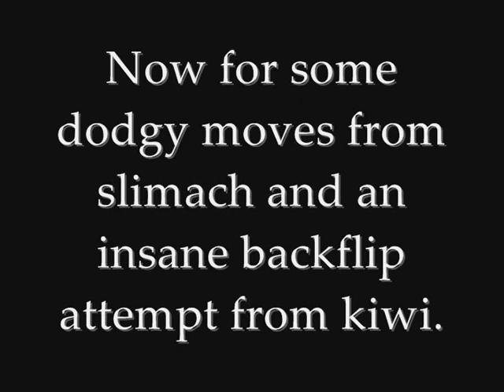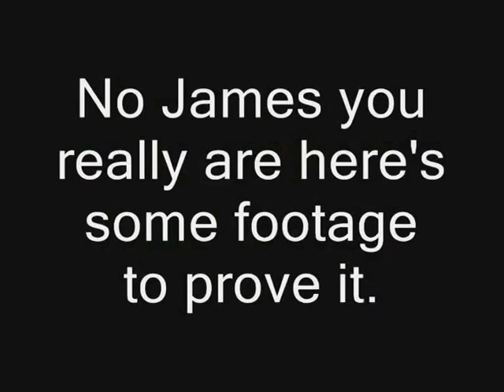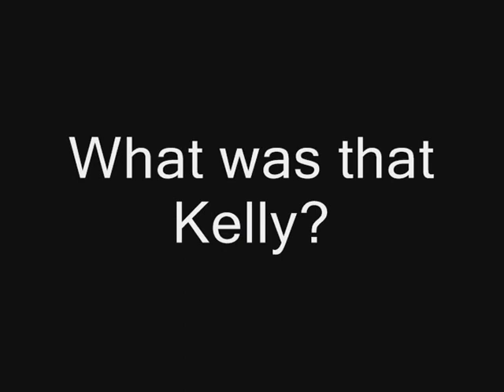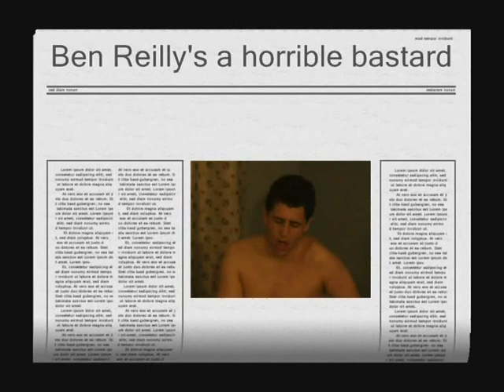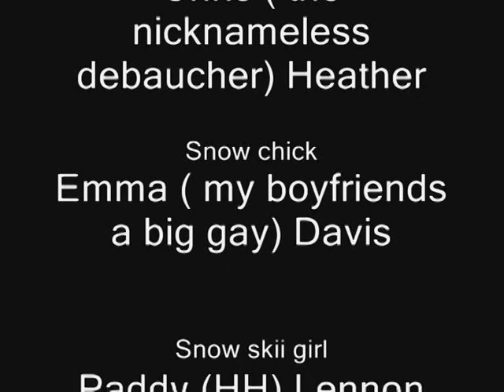Andorra 2007 gift buzz! 2